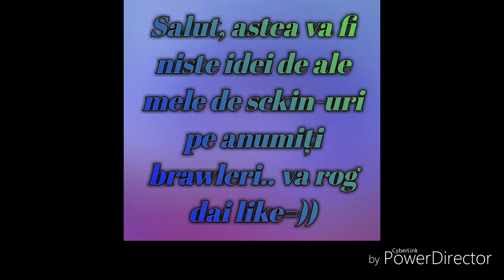I hope to be useful to a boy who is watching the videoI created them, pls like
Like va rog si subs pentru munca depusă